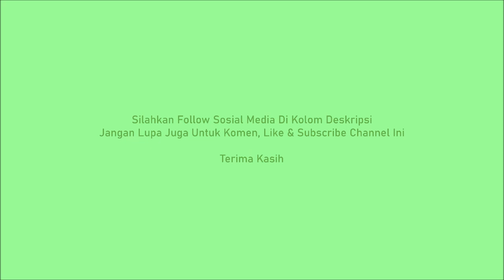Tutorial & Tips 2 Episode 15 - Cara Mencari Game Lewat Website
Video ini saya akan menunjukkan bagaimana cara mencari game gratis, tidak berbahaya dan tidak berbayar lewat website yang menyediakan game gratis.

Cara-cara:
1. Buka Google Chrome
2. Ketik alamat website game gratis seperti contoh MyPlayCity Games (" FreePick Games (" Toomky Games Apunka Games atau alamat blog seperti Tulip Biru 1
3. Ketik game yang akan dicari atau klik kategori game dan tandai dengan tab jika sudah ditemukan